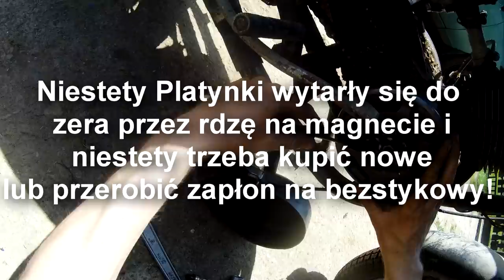Przepalanie WSK125 po ponad 10 latach / Miał być Specjal a wyszło to